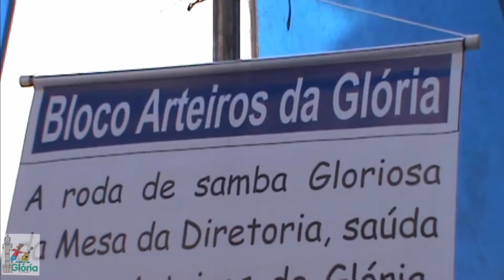Arteiros da Glória - Roda de Samba Gloriosa 20/12/2015 - I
Os Arteiros da Glória em mais uma roda de Samba Gloriosa.